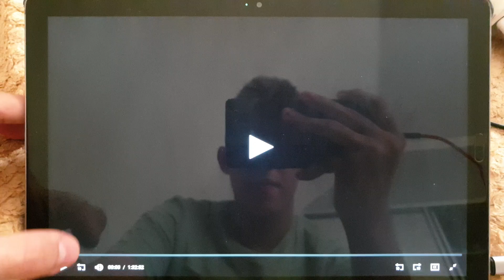Paramount Pictures (1990)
From A Show Of Force (1990)